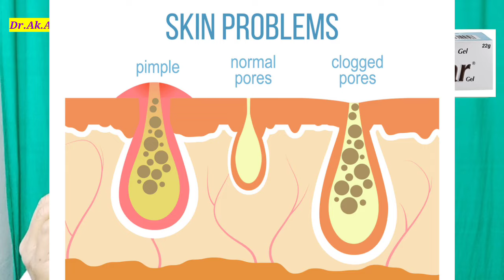Acne Star Gel Review in Hindi , Uses , Doses , Side effects full hindi review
Youre Queries.

acne star gel din me kitani bar lgana chahiye
acne star gel ki price
acne star gel farmula
best cream for acne and pimples
Best acne for pimples
Facecleankaise kare